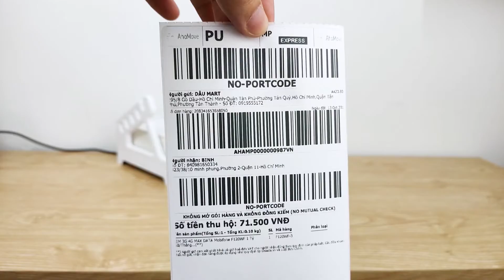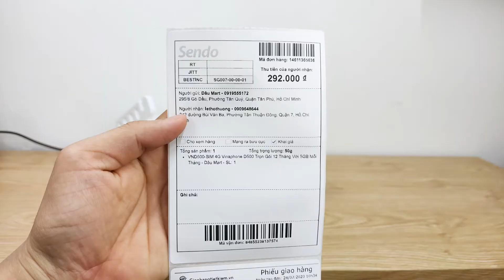Máy in ABIT Q900 in đơn hàng TMĐT Lazada Shopee, Tem nhãn hỗ trợ WIN MAC và Kết nối LAN in không dây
🏠 295/8 Gò Dầu, P. Tân Quý, Q. Tân Phú, TP.HCM